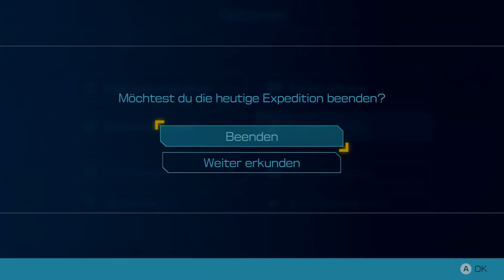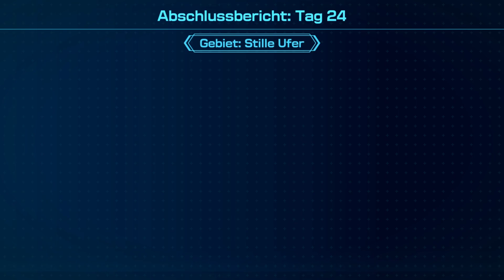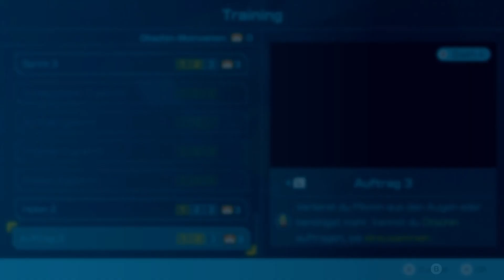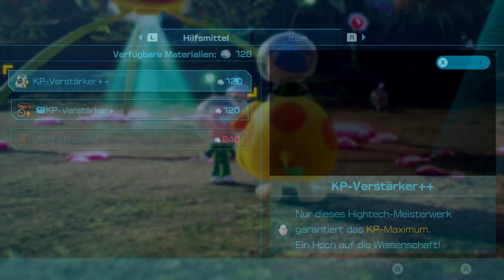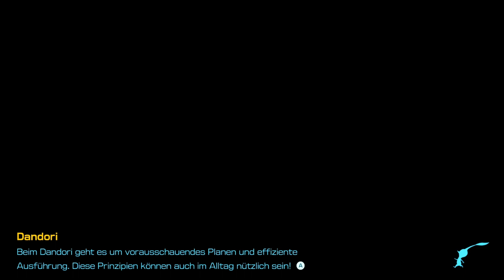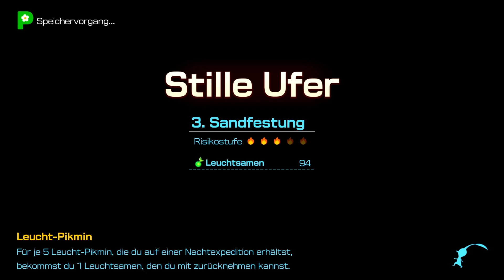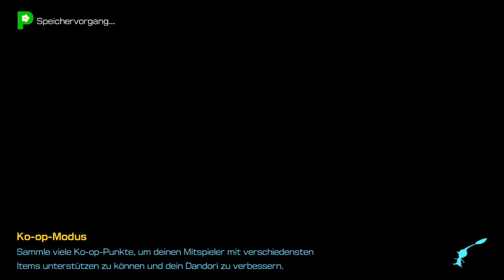Pikmin 4 - E18: Immer 100% geben [Gameplay German][Switch]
Let’s Play – Pikmin 4
[German♦Let’s Play♦Switch♦1080p@60FPS] E18 – Immer 100% geben
___________________|► Spiel-INFO ◄|___________________
▪ TITEL: Pikmin 4
▪ ENTWICKLER: Nintendo
▪ PUBLISHER: Nintendo
▪ SYSTEM: Switch
▪ GENRE: Action Adventure , Wimmel, Strategie, Echtzeit
▪ Release: 21. Juli 2023
Eine Gruppe Weltraumreisende ist auf einem eigentümlichen, abgelegenen Planeten gestrandet und wartet nun auf Rettung. Kannst du ihnen zu Hilfe eilen? Empfange ihr SOS-Signal und gehe auf Erkundungsreise in einer unerforschten Welt voller kurioser Kreaturen.
Zum Glück sind einige von ihnen freundlich! Das sind die Pikmin: tapfere kleine Helfer, die gemeinsam jedes noch so große Hindernis überwinden. Pflanze sie ein, führe sie zusammen und leite sie, um alle möglichen Herausforderungen zu bewältigen. Erkunde weitläufige Gebiete und suche nach Schätzen, bekämpfe wilde Wesen, löse Rätsel und rette mithilfe deiner kleinen Gefährten die gestrandeten Weltraumreisenden.

Otschin, der Rettungshund, begleitet dich auf deinem Abenteuer. Dieser verlässliche Geselle kann Hindernisse durchbrechen, schwere Gegenstände transportieren und dich sowie eine große Gruppe von Pikmin auf seinem Rücken tragen.Mit etwas Training kann Otschin lernen zu springen, zu schwimmen, Gegner schnell anzugreifen und mehr. Gemeinsam mit Otschin und den Pikmin überwindest du jede Hürde!
Im Laufe deiner Entdeckungsreise findest du nützliche Rohmaterialien, aus denen du Brücken, hilfreiche Ausrüstungsgegenstände und mehr herstellen kannst. Halte die Augen auch nach glitzernden Gegenständen offen! Diese Fundstücke enthalten die wertvolle Energiequelle Glitzerium. Damit kannst du dein Raumschiff verbessern und deine planetenweite Suche nach Weltraumreisenden ausweiten. Du kannst diese Welt ganz in Ruhe erkunden. Vergiss nur nicht, all deine Pikmin einzusammeln und zum Raumschiff zurückzukehren, bevor die Sonne untergeht!